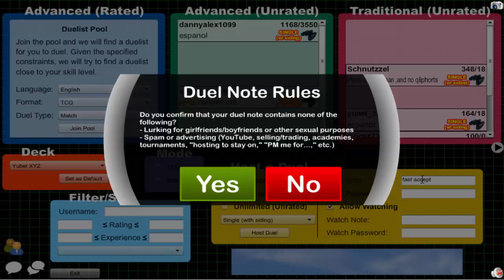Vitamin Y (Forever) Episode 423: Yubel XYZ #61